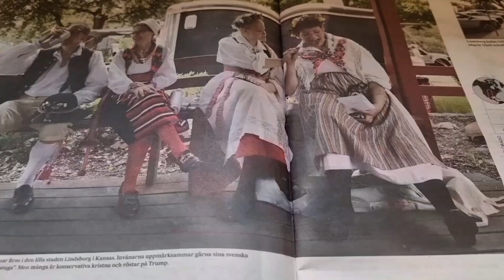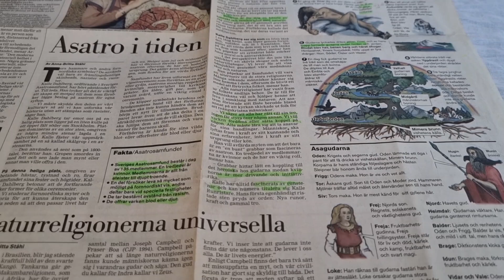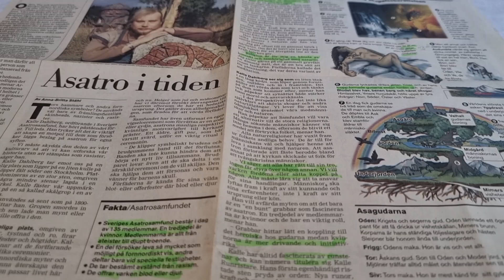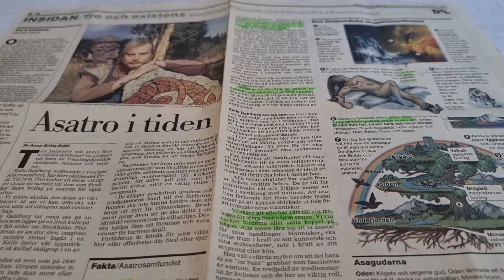Mevsim Döngüleri ve Çatalhöyük Gerçeği - 3 dilde yazı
Çatalhöyük, Konya İl Sınırları içinde Çumra İlçesine çok yakın bir yer.

Burada aralıķlarla yapılan kazılarda önemli bulgular veriler elde edildi.

Bu tür doğa bağıntısı olan törenleri Çatalhöyük'de başladığını düşünebiliriz.

Neden Çatalhöyük? Şundan. Toplu bir yaşam alanı orada ortya çıktı.

Bunlarda en önemlisi toplu yaşam koşullarının oluşması ve bunun yüzlerce yıl sürebilmesı.

Bu açıdan toplu ve bir arada yaşayan insan, o koşullarda törenler de yaptı.

Bunlardan kitlesel bellek dağlarında kalıp günümüze ulaşan birisini burada İsveç'te izliyoruz.

İsveç, daha özeti Viking doğa algısı çok eskilere bağlı geleneksel törenlerle karşımıza çıkıyor.

Bunların en çok bilineni Midsommar olur.

İçinde yaşadığım koşullar mevsimlik döngüleri  içeriyor.

Bu döngülere bağlı canlılık sürüyor.

Dört mevsim ve bunların kendi varoluşsal konumları belirliyor bu döngüleri.

Tekin Sönmez

Çatalhöyük är en plats mycket nära Çumra-distriktet inom Konyas provinsgränser.

Viktiga fynd och data erhölls vid de utgrävningar som då och då utfördes här.

Vi kan tro att sådana naturrelaterade ceremonier började i Çatalhöyük.

Varför Çatalhöyük?  Från detta.  Där uppstod ett kollektivt boende.

Den viktigaste av dessa är bildandet av kollektiva levnadsvillkor och det faktum att detta kan pågå i hundratals år.

I detta avseende utförde även människor som levde kollektivt och tillsammans ceremonier under dessa förhållanden.

Vi tittar på en av dem här i Sverige, som legat kvar i massminnets berg och har överlevt till våra dagar.

 Sverige, eller närmare bestämt vikingarnas naturuppfattning, framträder med traditionella ceremonier som går tillbaka till antiken.

 Den mest kända av dessa är Midsommar.

 De förhållanden jag lever under involverar säsongsbetonade cykler.

 Vitalitet baserad på dessa cykler fortsätter.

De fyra årstiderna och deras existentiella positioner bestämmer dessa cykler.

Tekin Sönmez

Çatalhöyük is a place very close to Çumra District within the Konya Provincial Borders.

Important findings and data were obtained during the excavations carried out here from time to time.

We can think that such nature-related ceremonies started in Çatalhöyük.

Why Çatalhöyük?  From this.  A collective living space emerged there.

The most important of these is the formation of collective living conditions and the fact that this can last for hundreds of years.

 İn this respect, people who lived collectively and together also performed ceremonies under those conditions.

We are watching one of them here in Sweden, which has remained in the mountains of mass memory and has survived to the present day.

Sweden, or more specifically the Viking perception of nature, appears with traditional ceremonies that date back to ancient times.

The most well-known of these is Midsommar.

The conditions I live in involve seasonal cycles.

Vitality based on these cycles continues.

The four seasons and their existential positions determine these cycles.

Tekin Sönmez